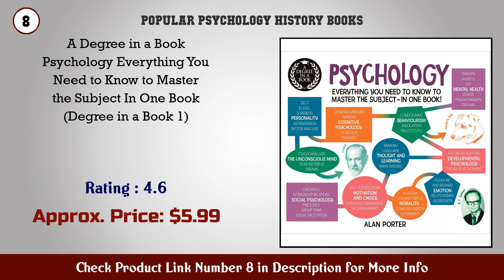Top 10 Popular Psychology History Books to buy in USA 2021 | Price & Review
Best Popular Psychology History Books to buy in U.S.A

Find the links below to buy these products:

1. The Black Books

2. The Psychology Book Big Ideas Simply Explained

3. The Undoing Project A Friendship That Changed Our...

4. NeuroTribes The Legacy of Autism and the Future of...

5. So You ve Been Publicly Shamed

6. The Psychopath Test A Journey Through the Madness...

7. Witches Midwives and Nurses A History of Women Hea...

8. A Degree in a Book Psychology Everything You Need...

9. The Portable Jung (Portable Library)

10. Mind Fixers Psychiatry s Troubled Search for the B...

11. Freud and Beyond A History of Modern Psychoanalyti...

12. The Great Pretender

13. The Protest Psychosis How Schizophrenia Became a B...

14. Being Wrong Adventures in the Margin of Error

15. Even the Rat Was White A Historical View of Psycho...

Content of this Video:
10 best products to buy Popular Psychology History Books U.S.A

Top rated Popular Psychology History Books in U.S.A